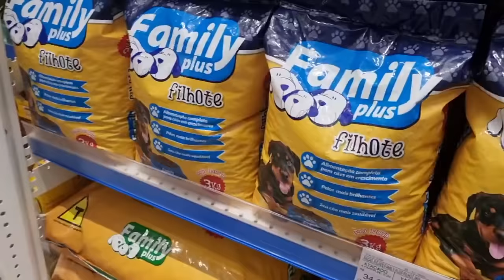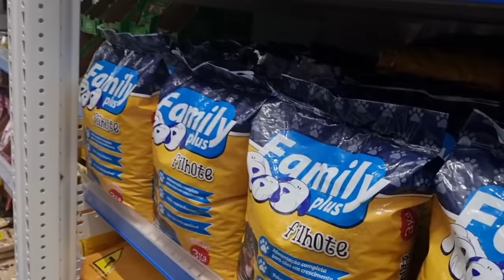TENTE NÃO CHORAR/ ELE FEZ R$MIL REAIS EM COMPRAS E SE EMOCIONOU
Encontramos um simpático senhor de 67 anos, catando recicláveis. Quando perguntei o que iria almoçar, ele respondeu que
nada tinha em sua casa.
Sua história nos emocionou e decidimos almoçar juntos. Logo após, a maior surpresa da vida deles!

Colabore com nosso trabalho ❤